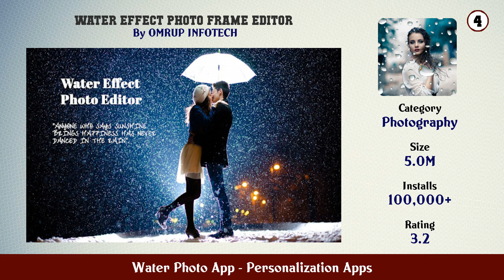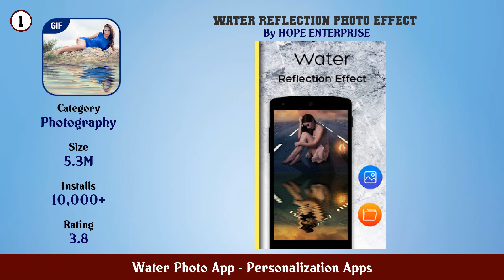Top 10 Water Photo App Android Apps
In this video we have listed Top Water Photo App Android Apps. This video is for information and reference purpose only.